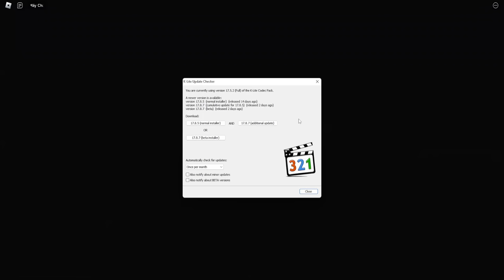CÁCH LẤY MELEE VÕ MA CÀ RỒNG (SANGUINE ART) TRONG UPDATE 20 | Blox Fruit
HƯỚNG DẪN LẤY LEVIATHA HEART ĐỔI SANGUINE ART TRONG UPDATE 20 | Blox Fruit